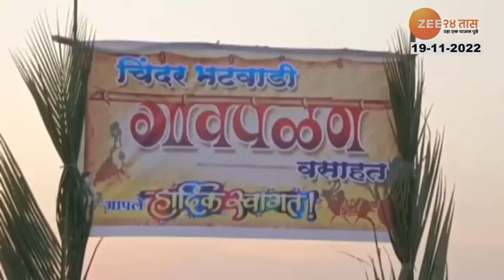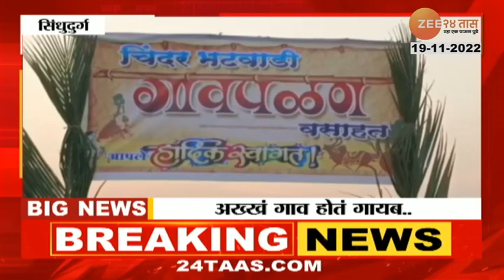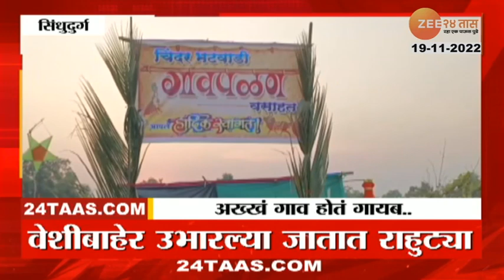Special Report | कोकणातलं अख्खं गाव होतं गायब.., काय आहे परंपरा? पाहा स्पेशल रिपोर्ट | zee24taas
5 Minitat 25 Batmya । 5 मिनिटांत 25 बातम्या